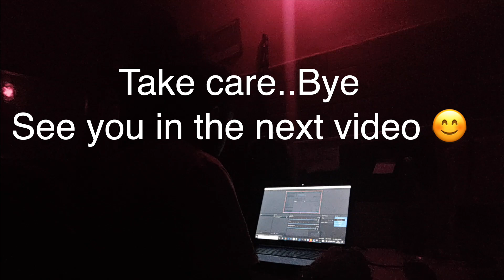Is CGPA/Percentage important for Campus Placement | Companies CGPA Criteria - My Experience🤦🏻‍♂️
🧠 Topics Covered:

1. Does 10th or 12th marks matter  ?
2. Companies CGPA Criteria  ?
3. My Experience ?
4. What you can do if you have less than 60 Percent ?
5. HR assessment ?
6. Service bases and product based Companies
7. CGPA/Percentage important for Campus Placement

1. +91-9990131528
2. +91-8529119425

campus placements,cgpa,how much cgpa is required for placement,off - campus placements,campus placements cse,honest campus placements,does 10th or 12th marks matter in placements,is cgpa important for placements,placement criteria for different companies,google,microsoft,amazon,tcs,infosys